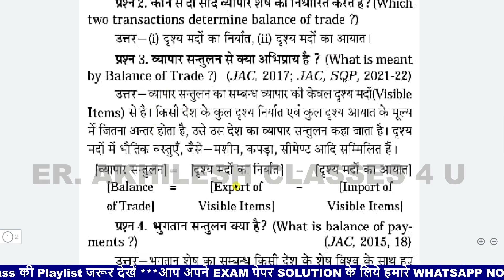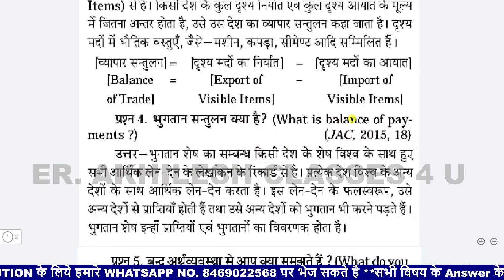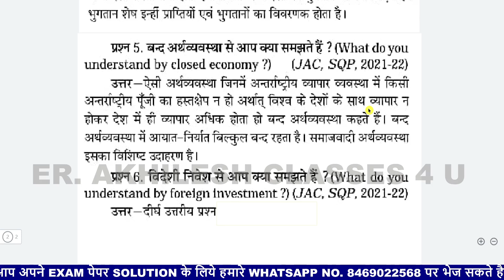Class 12th Economics 2 mark Question 2022/Class 12th Economic भुगतान संतुलन BALANCE OF PAYMENTS